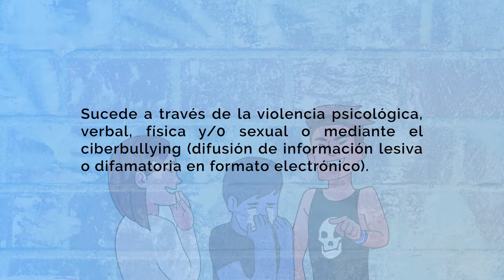En caso de acoso escolar es mejor prevenir